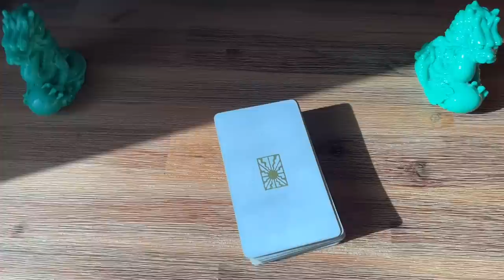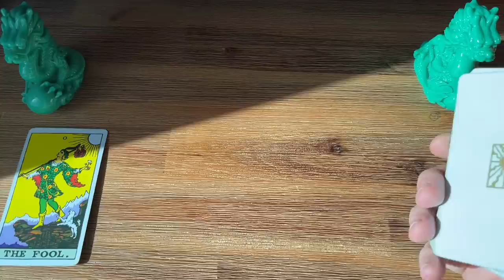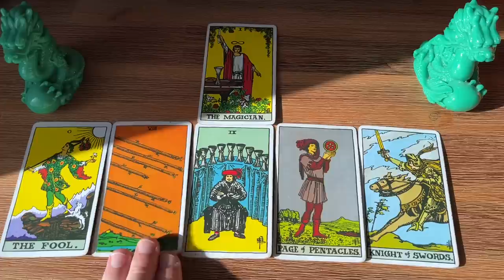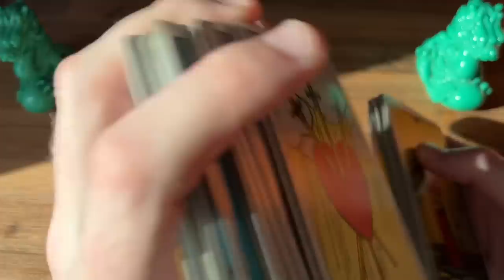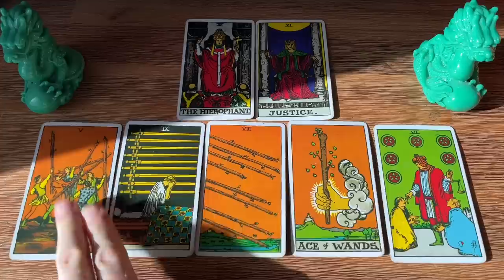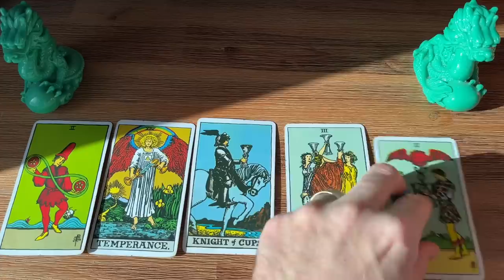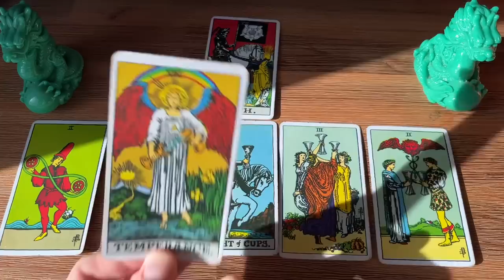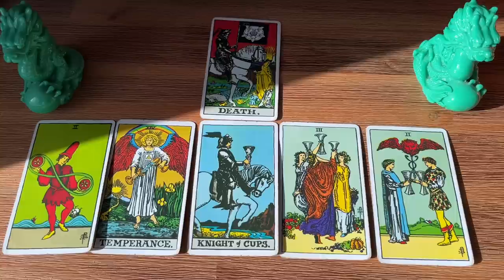FF#765 - A Will For War/Lady Susan/FAKE Documentary/BANNED From Britain